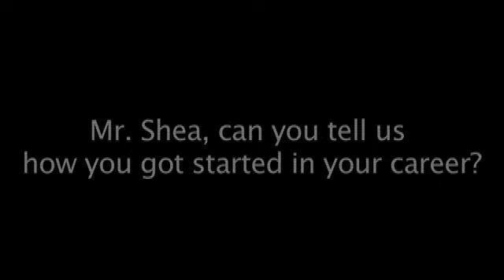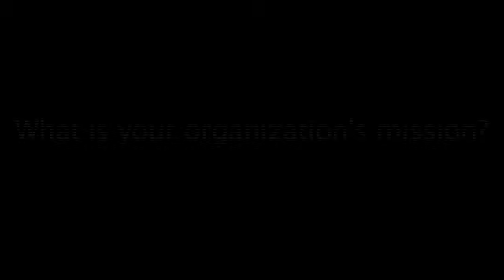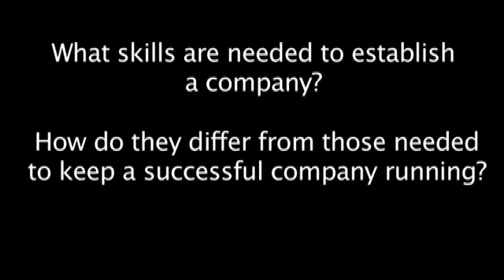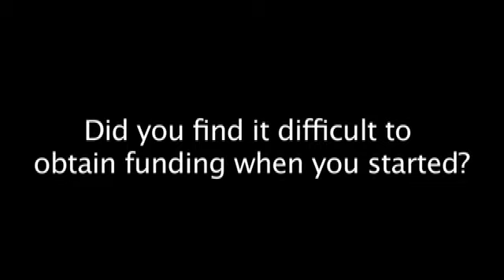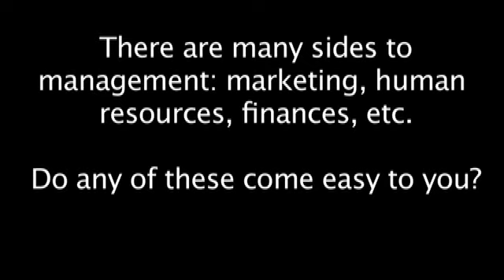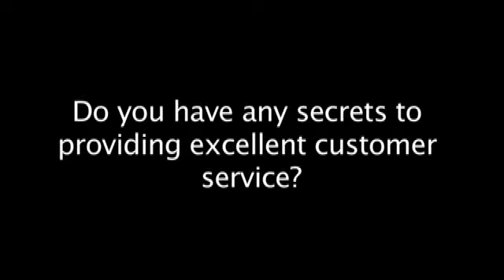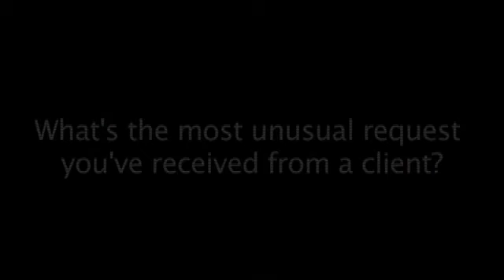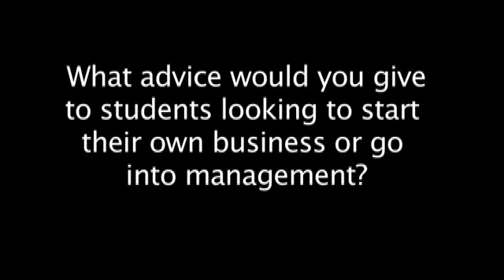Interview with Entrepreneur Media CEO Peter Shea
Before purchasing the magazine out of bankruptcy in 1986, he created, built and sold a number of businesses. Shea describes himself as a product of the streets and never continued his education past high school. Because of this, he realized that he was unemployable and that he had to take control of his life. In his career, he has been a police officer, photocopy machine salesman, land developer and owner of Stained Glass Overlay which had a patented method of creating the look of cut glass out of a solid piece. Shea built this into a company with 400 franchises in 29 countries. Mr Shea overseas Entrepreneur Media Inc., as sole owner, chairman and CEO of Entrepreneur, which has a readership of 2.1 million a month; Entrepreneur's Be Your Own Boss magazine, targeted to startups; Entrepreneur Press, which publishes 50-plus books a year, and Entrepreneur.com, which averages 30 million page views a month.